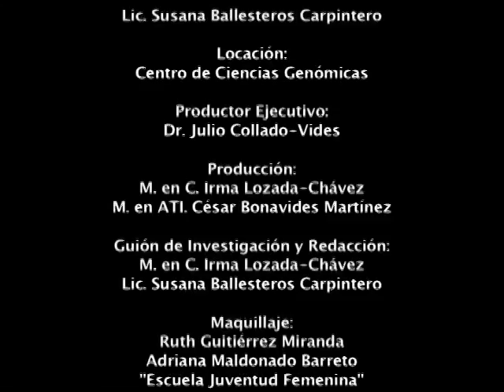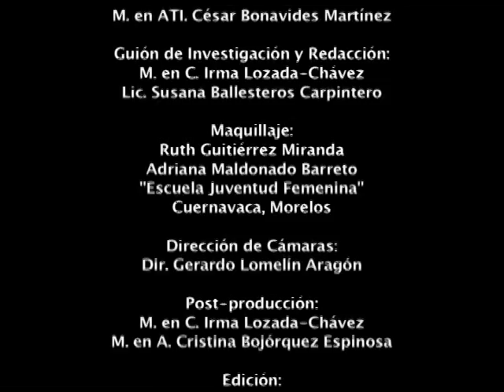Entrevista con el Dr. David Romero Camarena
Entrevista sobre Ingeniería Genómica y su relación con las mutaciones y los organismos genéticamente modificados